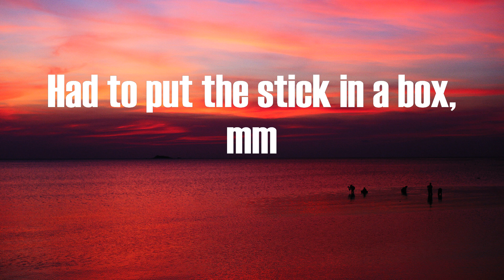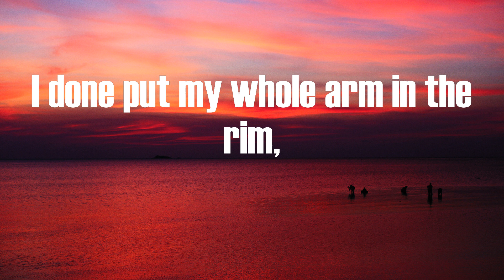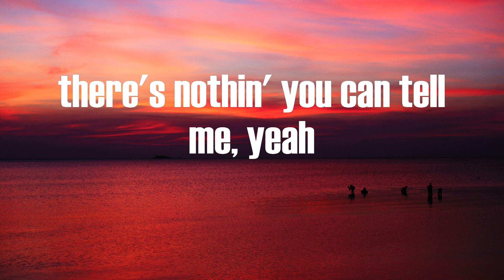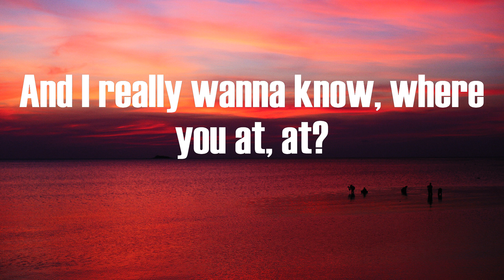Roddy Ricch - The Box (Lyrics)